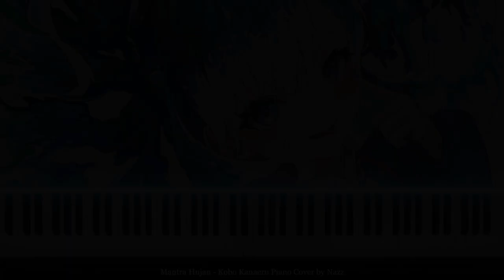Mantra Hujan - Kobo Kanaeru Piano Cover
Mantra Hujan - Kobo Kanaeru composed by Matalino MusicWorks
Piano arrangement by my self